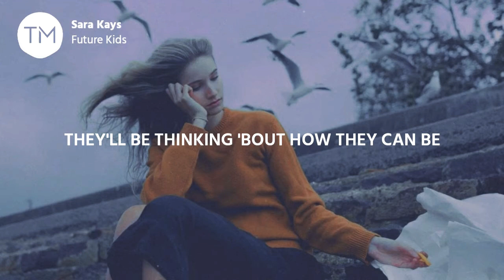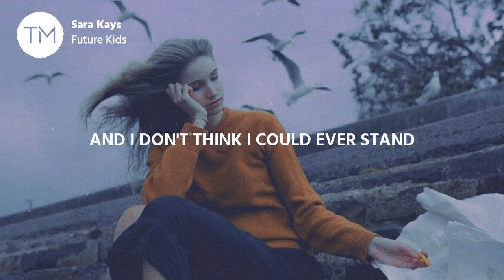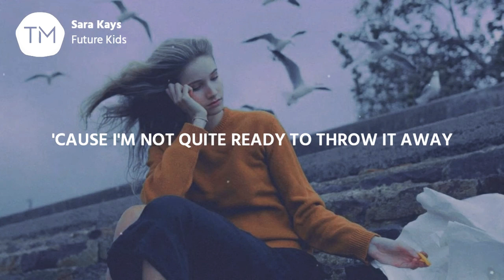Sara Kays - Future Kids (Lyrics)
Future Kids (Lyrics) :

[Verse 1]
When I was a kid, I made a book
Planning out how my future would look
I drew in pictures of houses with views
Two swings in the backyard, one pink and one blue
Now that I'm older, I wish I could see
A world where that still made sense to me

[Chorus]
'Cause if my future kids end up like me
They won't get to sleep earlier than three
They'll be thinking 'bout how they can be
Better than they are, taking it too far
Trying to change the things I love the most about them
And I don't think I could ever stand to see that happen, oh

[Verse 2]
I was too young when I picked out their names
Then wrote them at the top of every page
'Cause I didn't know I would grow up to hate
The way that I look and my size and my shape
I wish I could make sure that they never see
Themselves in the same way that I see me

[Bridge]
I'll keep the book in a safe place
'Cause I'm not quite ready to throw it away